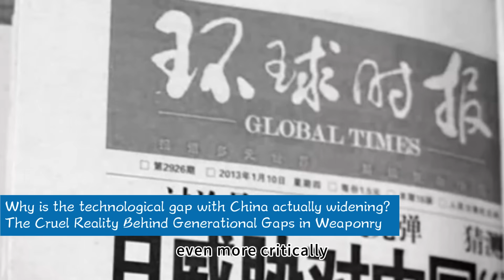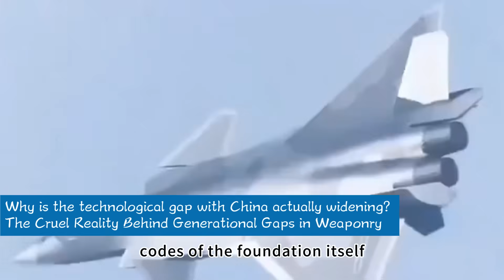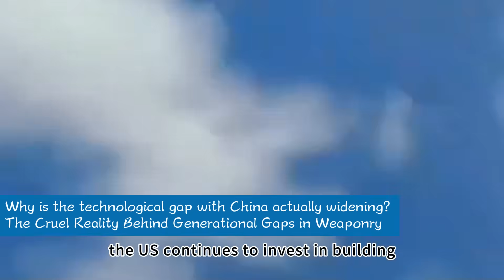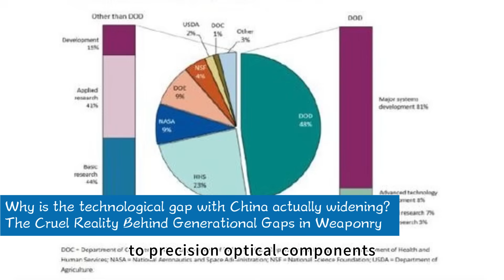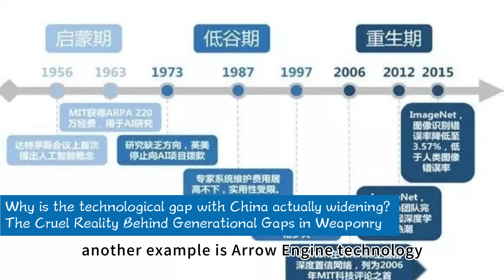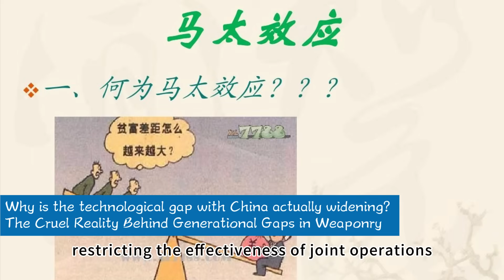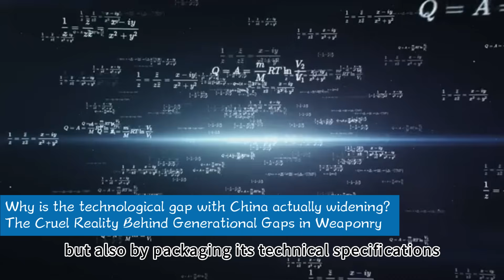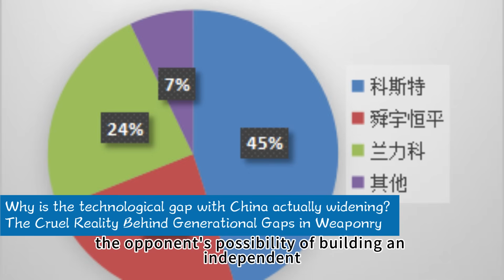The Widening US China Gap in Technology and Weaponry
Wake up!
Why is the technological gap with China actually widening?
The Cruel Reality Behind Generational Gaps in Weaponry
I'm Lao Liu, and today I'm going against the grain to reveal a truth deliberately avoided by public discourse. While domestic media indulges in the euphoria of "quantum supremacy" and "electromagnetic railgun leadership," the underlying logic that truly determines great power competition is undergoing a disruptive transformation. Last week, I obtained a non-classified summary of the US Department of Defense's 2024 "China Military Power Report." Three sets of data in it sent shivers down my spine: The US Air Force's new generation "Loyal Wingman" AI aerial combat system has completed live-fire tests, while China's similar project remains in the laboratory phase; the US Navy's first "Columbia" class nuclear submarine is about to enter service, with stealth capabilities at least a generation ahead of China's most advanced Type 096; even more critically, US investment intensity in basic research is 2.3 times that of China, a gap that is translating into a chasm of technological generational differences.
This isn't alarmism; it's based on first-hand information from 127 global research institutions and 34 military industrial enterprises. Today's content might overturn your perception of the US-China technological gap, but please believe that this is the cruel reality you won't see in mainstream media.
Next, I will dissect the true picture of the US-China gap from three dimensions: technological foundation, weapon systems, and strategic ecosystem. Behind every piece of data lies the bloodshed of great power rivalry.

I. Technological Foundation: The "Matthew Effect" of Basic Research
In 2024, China's R&D investment exceeded 3.6 trillion yuan. Behind this seemingly massive figure lies a structural imbalance. Basic research accounts for only 6.91%, while this proportion is as high as 17.8% in the United States. This disparity reflects the fundamental differences in the two countries' science and technology development strategies. Taking the field of artificial intelligence as an example, the US holds over 60% of patents for underlying algorithms like the Transformer architecture and diffusion models. These foundational innovations constitute the core framework of AI technology. In contrast, China is currently focused more on functional iteration and scenario expansion at the application layer, like building various styles of architecture on an existing foundation without fully mastering the design codes of the foundation itself. According to the Stanford 2025 AI Index, although the performance gap between top US and Chinese models has narrowed to 0.3%, demonstrating significant progress in China's algorithm optimization and data training, the US advantage in AI chips and computing infrastructure remains unshakeable. NVIDIA's cutting-edge chips like the H100 and B200 have long dominated the global AI computing market, and their CUDA ecosystem forms a technical barrier, making over 70% of global AI companies reliant on their computing platform. Moreover, through national programs like the "Advanced Communications Technologies Research Act (CRA)," the US continues to invest in building Exascale supercomputer clusters, consistently maintaining a lead in computing scale and energy efficiency. In comparison, while China has built "Tianhe" and "Sunway" series supercomputers, it still needs to overcome bottlenecks in key areas such as chip self-sufficiency and computing network collaboration.